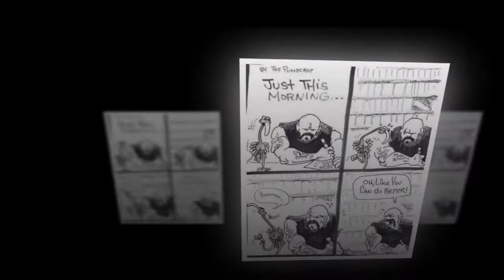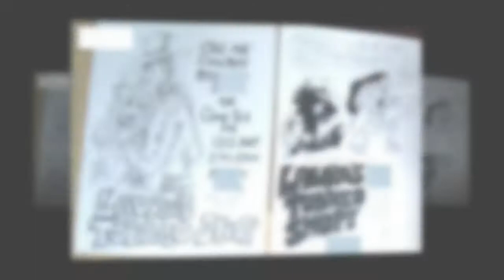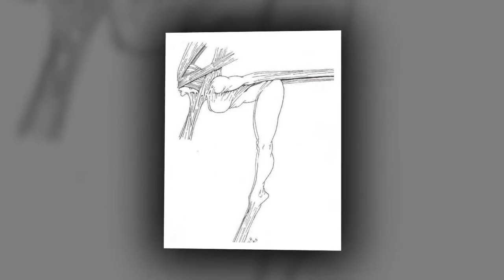The Phenomenal Art Of RICH GIBBS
A truley astounding collection of origional art work and drawings by Passionate Pachyderm friend and contributing artist, Mr. Rich Gibbs.  Rich's creativity, talent, and attention to the smallest detail is nothing short of AMAZING!